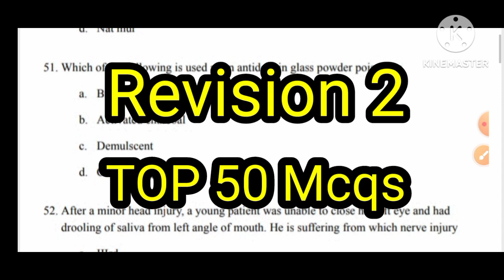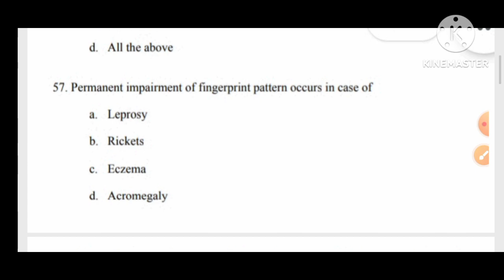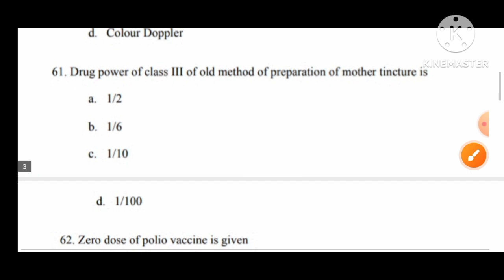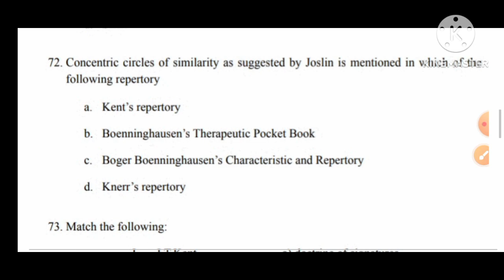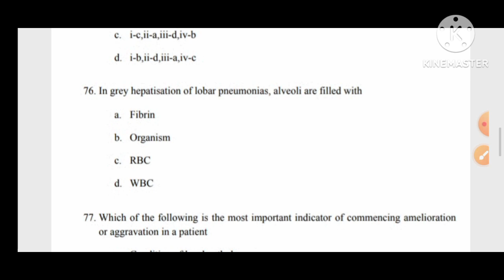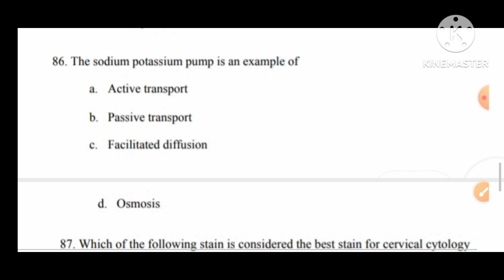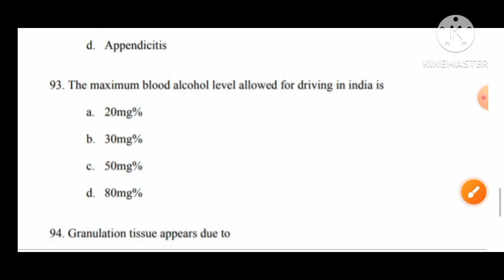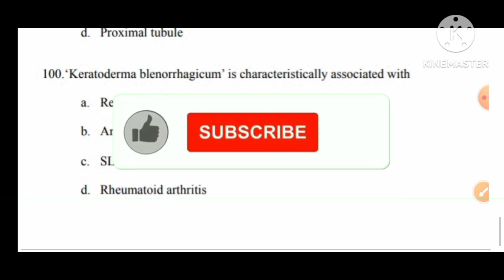Revsion part 2 / TOP 50 Mcqs/Homoeopathy Aiapget /State PSC/UPSC entrance exam /Dr Manisha Dubey